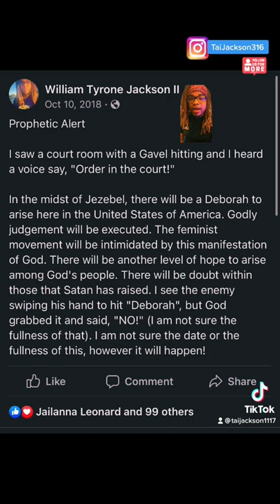God said Amy Coney is the DEBORAH of our GENERATION! Pray for her